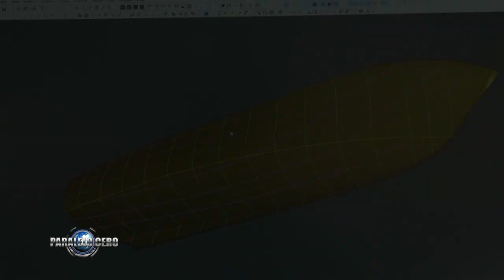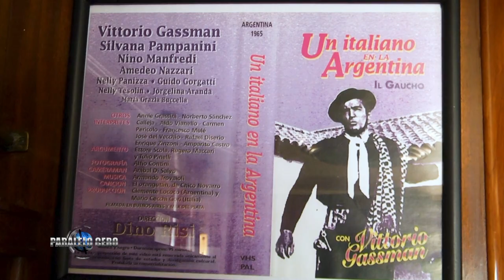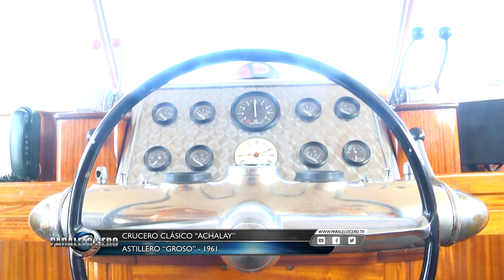PARALELO CERO Crucero Clásico Achalay